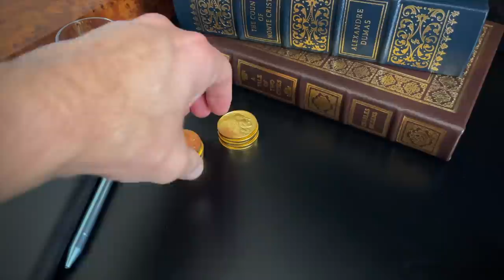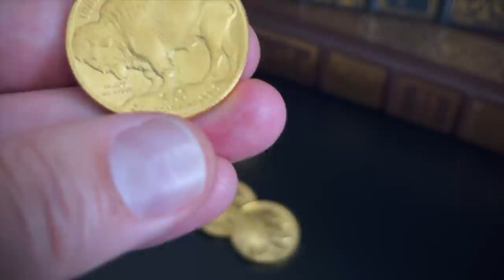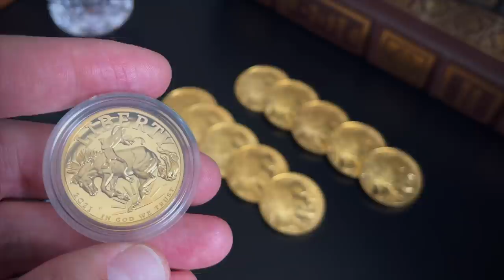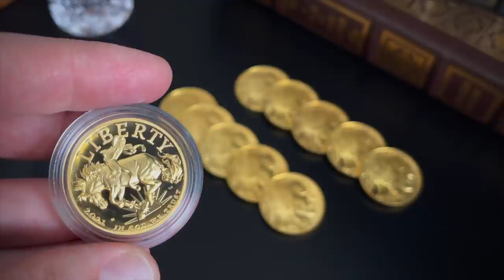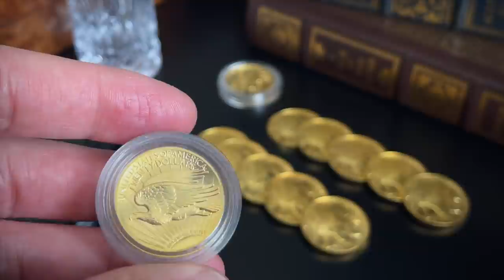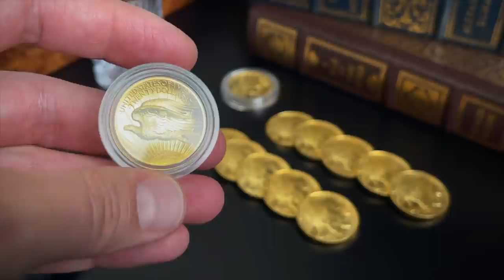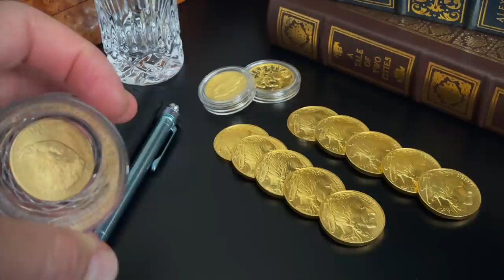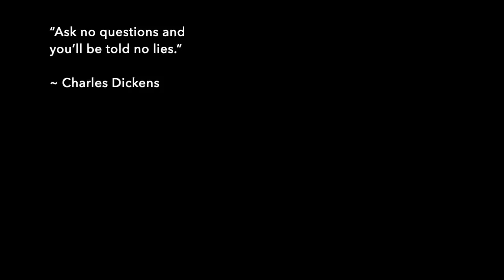What They Don't Tell You About Gold & Silver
What they don't tell you about gold and silver is that the historical performance statistics can vary widely depending on the timeframe you choose. Charts can be weaponized to tell misleading stories just as easily as they can be used to tell the truth.

PRODUCT LINKS:
▸ Pelican Micro Case